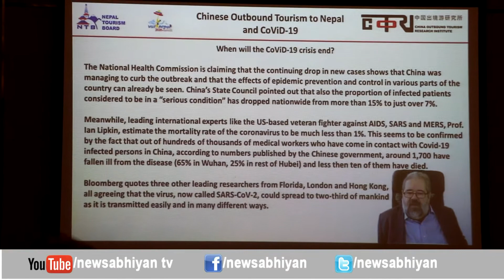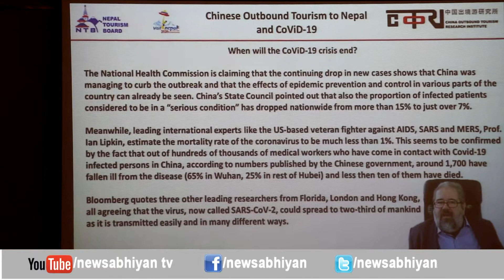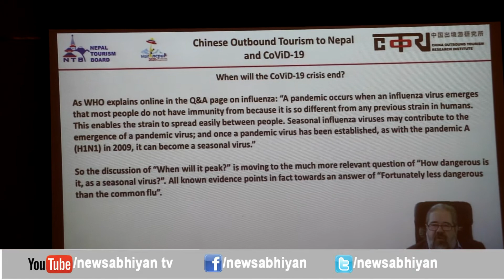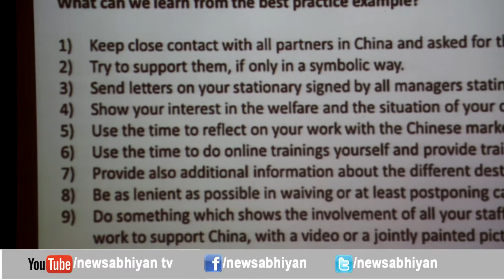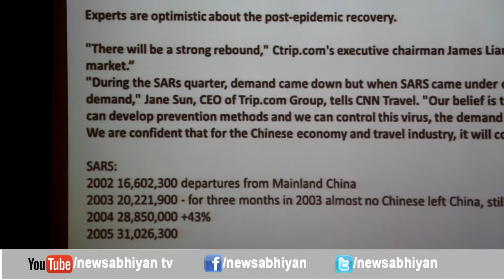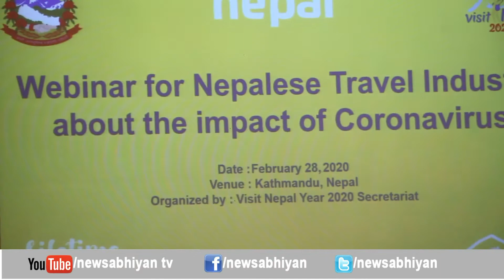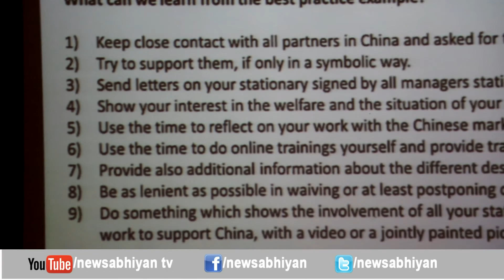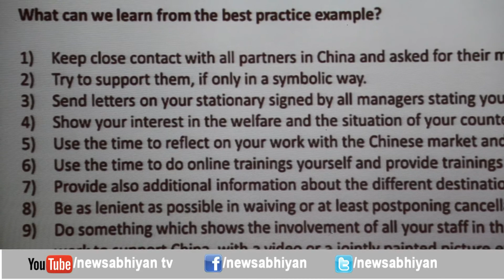Chinese Outbound Tourism to Nepal and CoViD-19